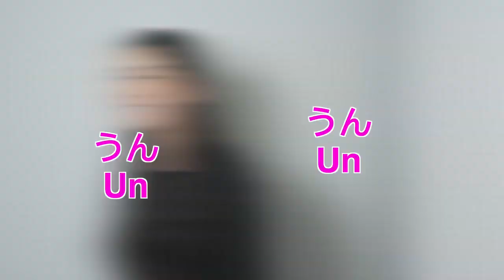Japanese Native's speaking habit ⎥You can't miss it in Japan! *Re-uploaded*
This is one of the common habits Japanese people have in their speech.